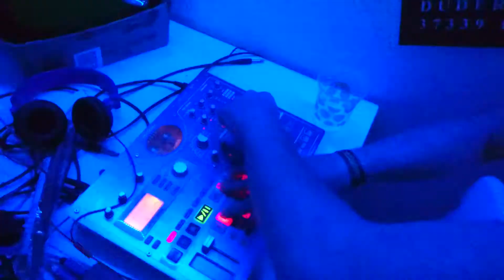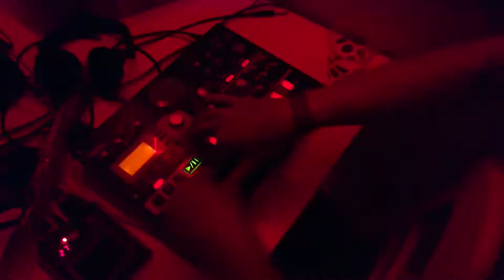31. August 2018